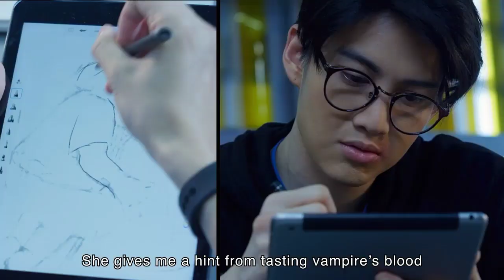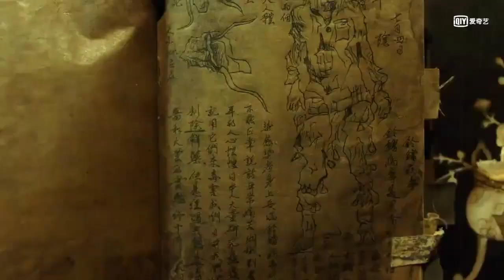Top 10 Chinese fantasy drama in hindi dubbed 2021 | Chinese fantasy drama in hindi on mx player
Top 10 chinese fantasy drama in hindi dubbed 2021
chinese fantasy drama in hindi on mx player
New chinese drama 2022 in Hindi

                   my channel

✓ Movies update and just to say Hi

* Please Ignore
top 10 new chinese fantasy web series in hindi
best chinese drama in hindi dubbed on mx player

New chinese high school drama 2021 in hindi dubbed
New chinese drama released in 2021

top 10 chinese fantasy drama
top 10 chinese fantasy drama in hindi
top 10 chinese fantasy romance drama
top 10 chinese historical fantasy drama

Chinese fantasy drama in hindi
on mx player
chinese fantasy drama in hindi s
dubbed